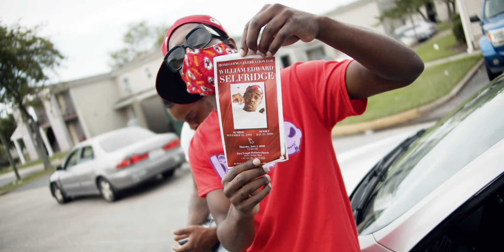Qweezy Reed X Ki Fresh - Street Disciples (Official Video) | SHOT